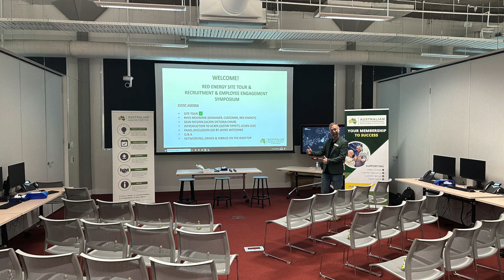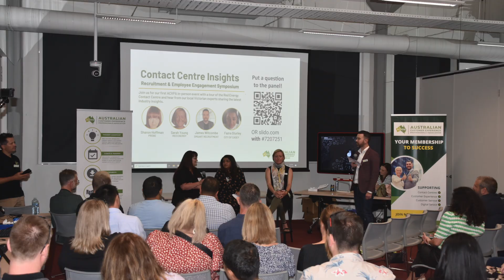ACXPA Victoria Launch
Highlights from the ACXPA Victoria launch event with a tour of the Red Energy Contact Centre and a panel of local experts sharing insights and tips into contact centre recruitment and employee engagement in 2023.